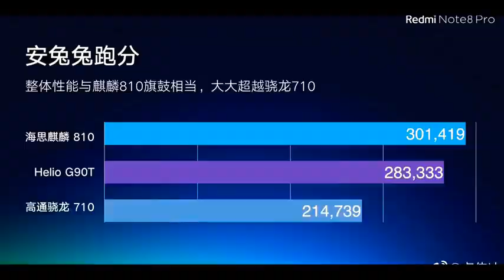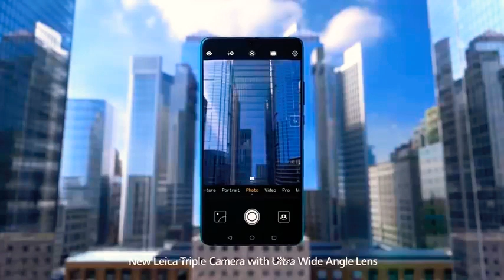Redmi note 11 pro & Redmi note 11 official video